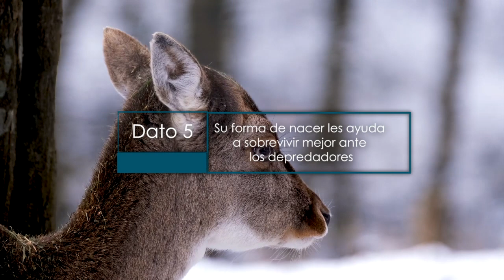VENADO -5 Datos curiosos-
¡Hola internautas! En este video te contamos 5 datos curiosos de los venados que probablemente no sabias ¡Disfrútenlo y nunca dejen de explorar!